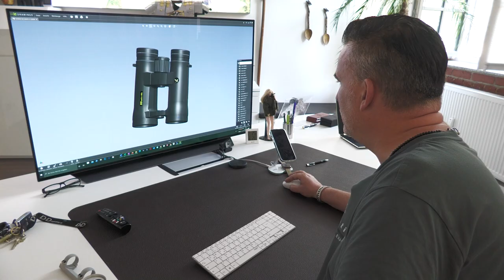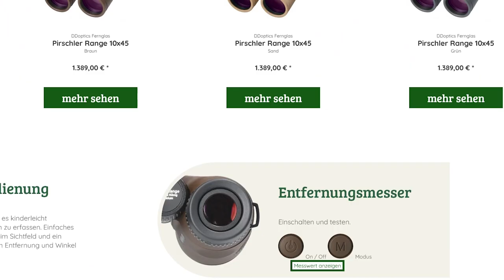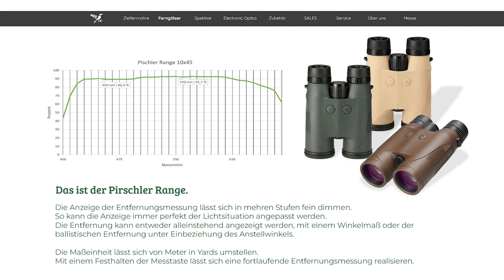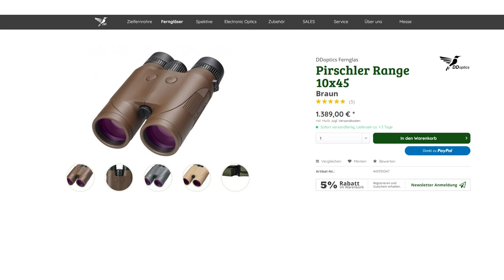Hintergründe zum Rangefinder Pirschler Range 10x45 - A.Drescher von DDoptics im Interview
Den Rangefinder Pirschler Range 10x45 von DDoptics haben wir bereits vorgestellt. Nun trafen wir A.Drescher, den CEO von DDoptics zum Interview. Er gab uns einige Hintergründe zum Rangefinder, insbesondere was es mit der Reichweite und den besonderen Prismen auf sich hat.